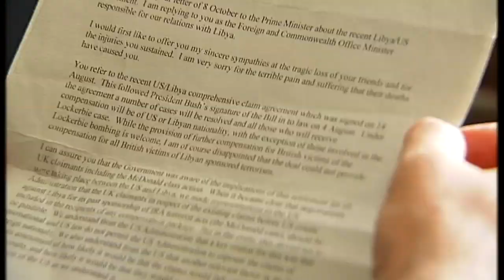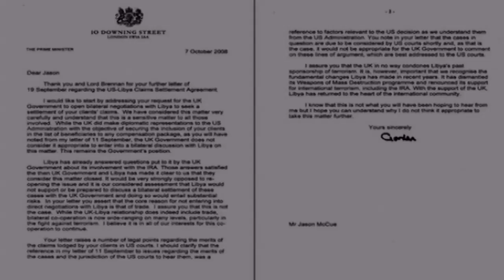Brown backs down over Libya compensation claims